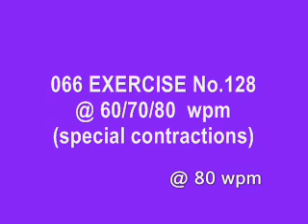066 EXERCISE No 128 @ 60/70/80 wpm (special contractions)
ENGLISH SHORTHAND DICTATIONS for Beginners
Rtd. Joint Director of Technical Education
HYDERABAD-500047 - TELANGANA STATE - INDIA